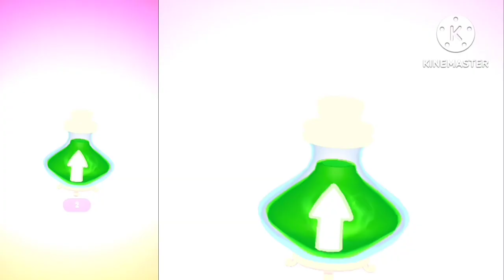Angela 2 ❤️ My Talking Angela 👍 # 56